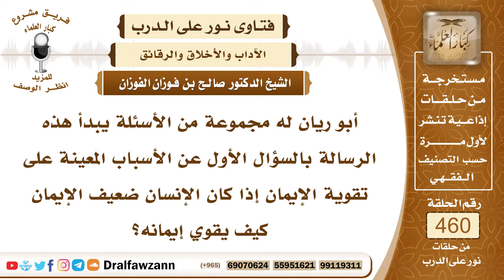6510- الأسباب المعينة على تقوية الإيمان - الشيخ صالح الفوزان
"6510- أبو ريان له مجموعة من الأسئلة يبدأ هذه الرسالة بالسؤال الأول عن الأسباب المعينة على تقوية الإيمان إذا كان الإنسان ضعيف الإيمان كيف يقوي إيمانه؟
الجواب: الجواب: نعم الأسباب التي تقوي الإيمان: الطاعات بأنواعها، الإيمان يزيد بالطاعة، فإذا أراد أن يقوي إيمانه فعليه الإكثار من الطاعات وتجنب المعاصي قال الله سبحانه وتعالى: ﴿إِنَّمَا الْمُؤْمِنُونَ الَّذِينَ إِذَا ذُكِرَ اللَّهُ وَجِلَتْ قُلُوبُهُمْ وَإِذَا تُلِيَتْ عَلَيْهِمْ آيَاتُهُ زَادَتْهُمْ إِيمَانًا وَعَلَى رَبِّهِمْ يَتَوَكَّلُونَ (2) الَّذِينَ يُقِيمُونَ الصَّلَاةَ وَمِمَّا رَزَقْنَاهُمْ يُنْفِقُونَ (3) أُولَئِكَ هُمُ الْمُؤْمِنُونَ حَقًّا﴾ [الأنفال: 2 - 4] فإقام الصلاة وإيتاء الزكاة وجميع الأعمال الصالحة تزيد في الإيمان وكذلك تلاوة القرآن أو استماعه الاستماع لتلاوة القرآن هذا مما يزيد في الإيمان، الأعمال الصالحة كلها تزيد في الإيمان فعليه أن يكثر من الطاعات وأن يتجنب السيئات وعليه بمجالسة الصالحين وصحبة الصالحين فإن هذا مما يزيد في إيمانه وعليه أيضاً أن يتفكر في آيات الله عز وجل القرآنية ويتدبرها فهذا مما يزيد في إيمانه، وكذلك يتفكر في مخلوقات الله وفي آيات الله الكونية ليستدل بها على عظمة الله وقدرته سبحانه فيزيد هذا من إيمانه، فالتفكر في مخلوقات الله وتدبر آيات الله القرآنية كل هذا مما يزيد في الإيمان.
السيرة الذاتية:
للاشتراك في قناة الشيخ صالح الفوزان

14_ الشيخ محمد أمين الشنقيطي
يتيوب

15_سماحة المفتي عبد العزيز آل الشيخ
 يوتيوب

رئيس الفريق
لمشروع كبار العلماء